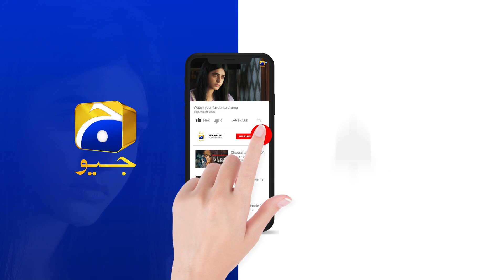Na Marne Dunga Na Jeene Dunga || Baber Khan || Guddu